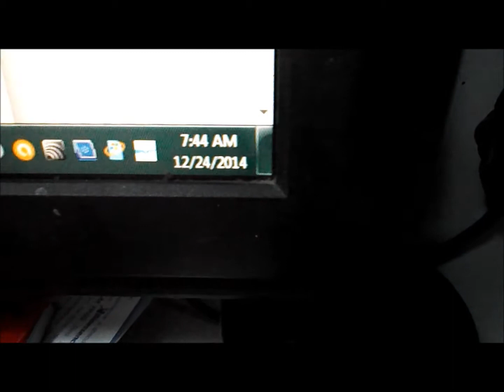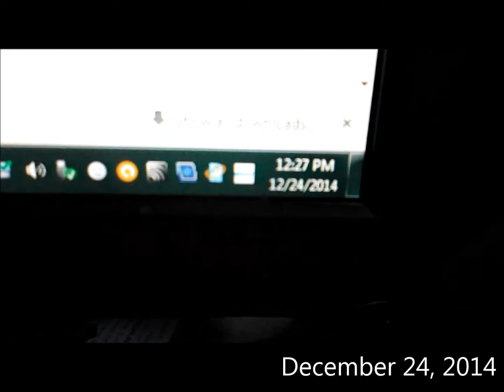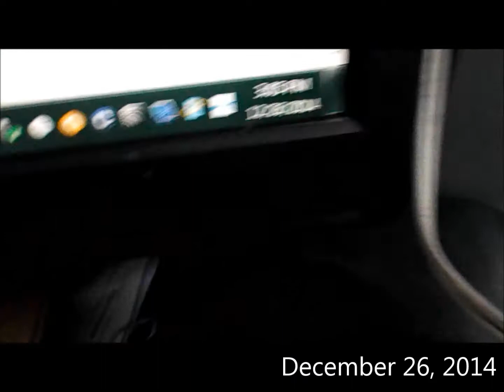VLOG#12: 1 WEEK VLOG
After ten years naupload din, homaygawd. xxx
We record video of our experiences, happenings or just random moments and put it on Youtube because we feel its something fun to have something like videos for the whole family to look back on in the future.